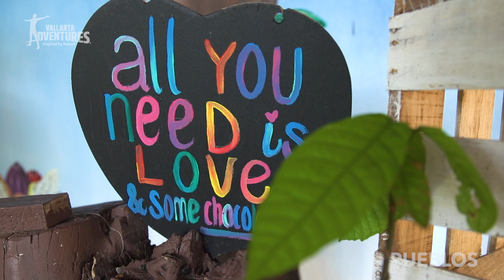PUEBLOS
-Go grocery shopping with your guide and get all the ingredients to cook your own sauces, guacamole with the authentic Mexican flavor and prepare tortillas by hand.
-Enjoy a delicious lunch featuring local flavors, with the captivating view of a tranquil lagoon, as the perfect background for a wonderful family-style meal.